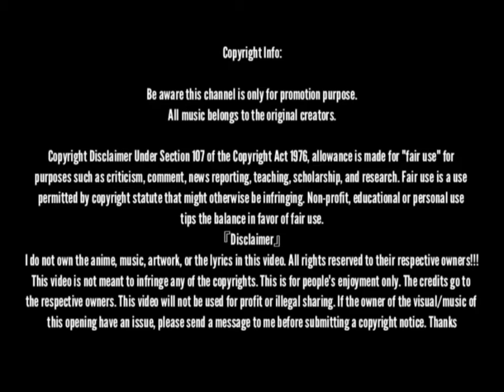Orphen • Ending 1 | Sentada aquí en mi alma - Chayanne